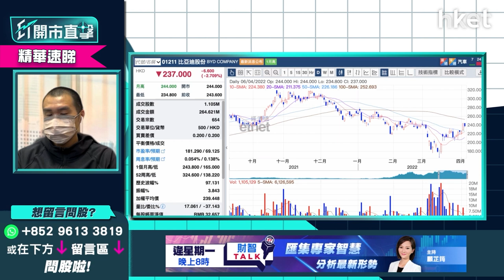【ET開市直擊】（精華）買比亞迪（01211）慘遭割韮菜 睇實呢個價位「走鬼」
上星期公佈有機會拆股的比亞迪（01211）股價被抽升。股價上個交易日炒上月內高位，收市升超過8%，以近全日最高位收市。清明節假期後要低開，今日曾經跌近3%。高位有貨被割韭菜的投資者應該如何部署？

獨立股評人唐牛認為在圖表分析上，公司未來走勢亦正常。另外，公司宣佈停產傳統燃油車、專注純電及混動汽車，亦有刺激股份向上。如果投資者想短炒比亞迪,可以留意相關消息對股價炒上的作用，並建議訂228元位置作「走鬼」位處理。